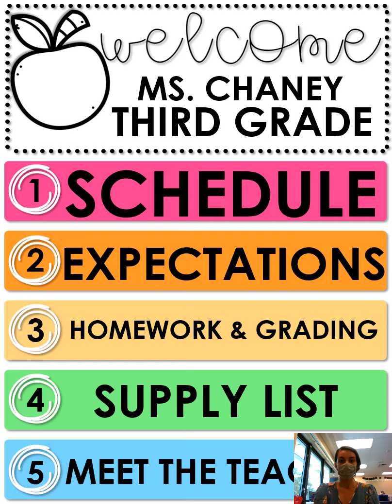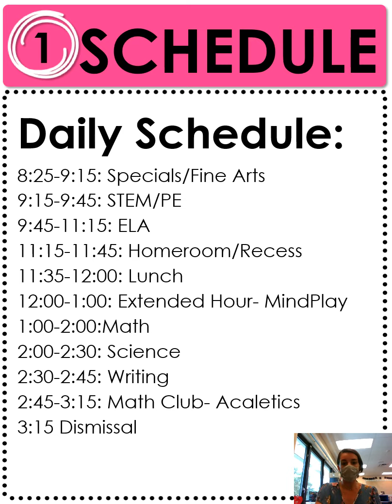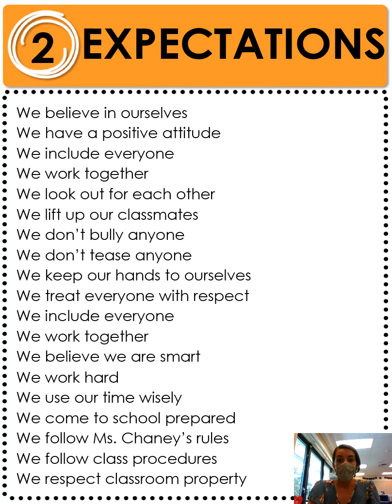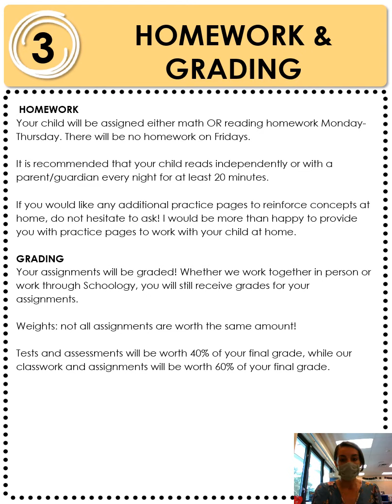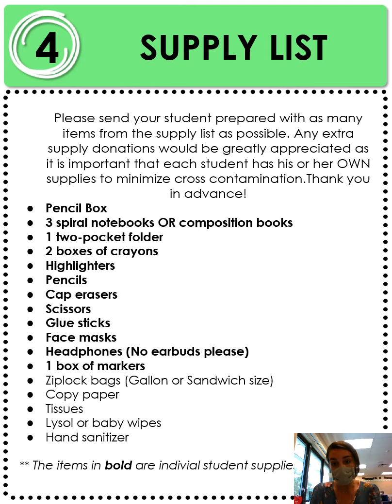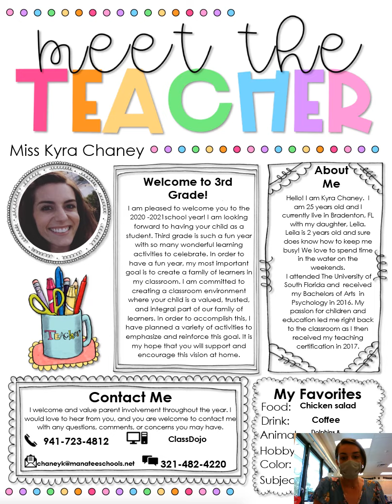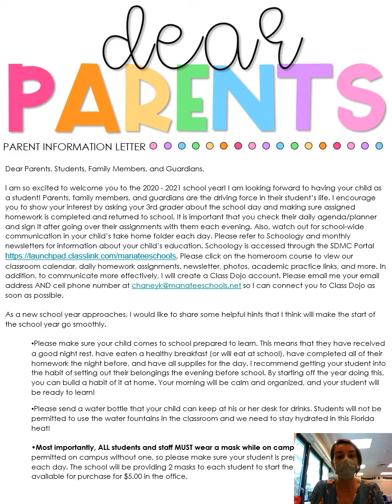Miss Chaney Virtual Open House